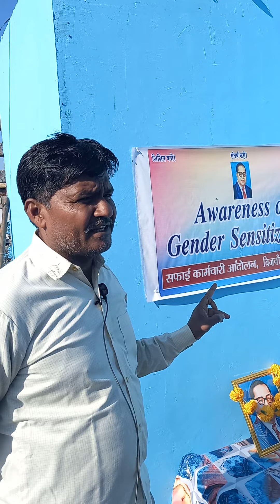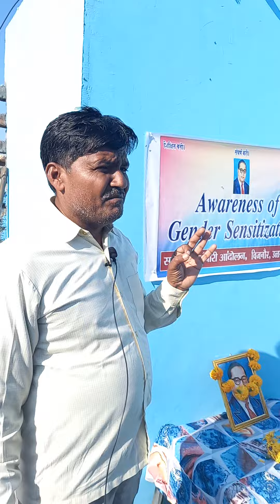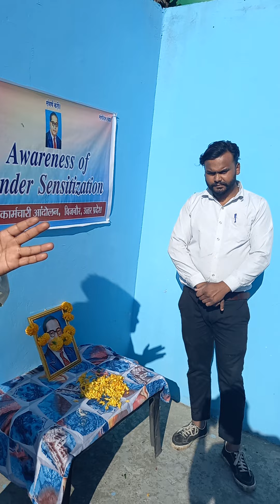baba sahab se judi bate vlog no 1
jai valmiki jai bheem
sabhi ko yah chanal vlog ke liye banaya hai
apna pyar is chanal par bhi banye rakhe